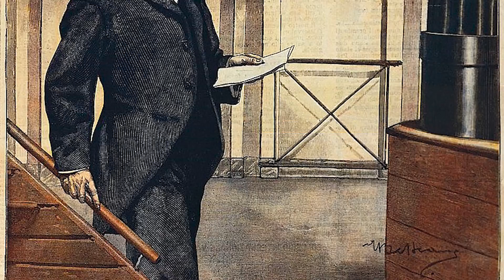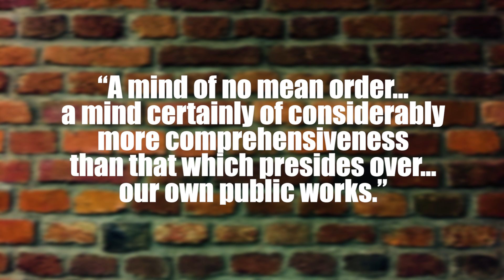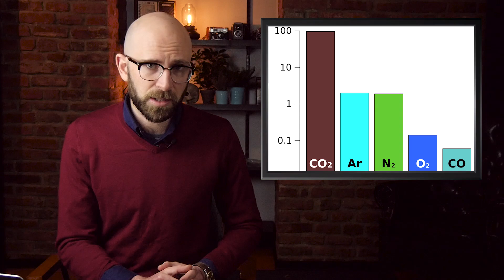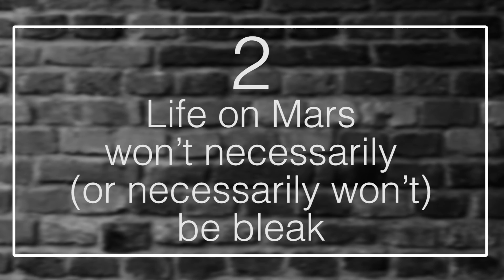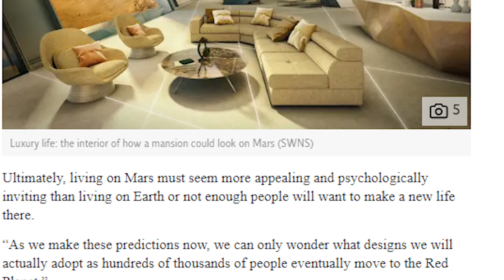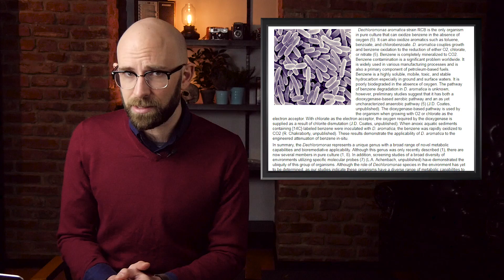10 Incredible Facts About Mars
Coming up:

10. Scientists observed a Martian “civilization” just last century
9. Valles Marineris is the grandest canyon in the Solar System
8. Global dust storms encircle the planet
7. The moons of Mars have different fates
6. Olympus Mons is the biggest volcano in the Solar System
5. The Red Planet used to be blue
4. Mars could be blue in the future
3. The new space race is well underway
2. Life on Mars won’t necessarily (or necessarily won’t) be bleak
1. There may be life on Mars right now